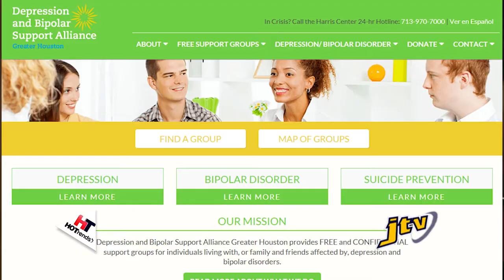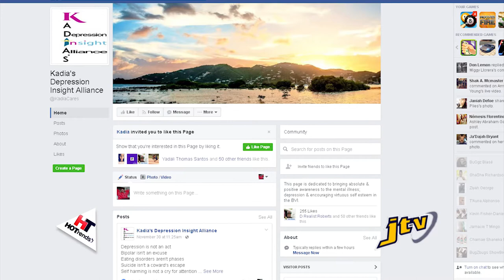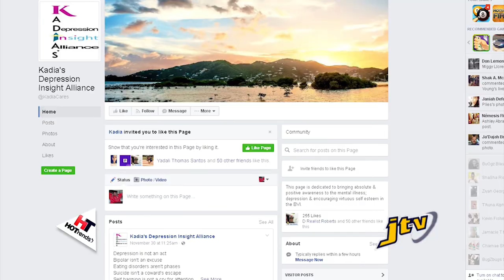HOT TRENDS 07 DEC 2016 MISS WORLD BVI